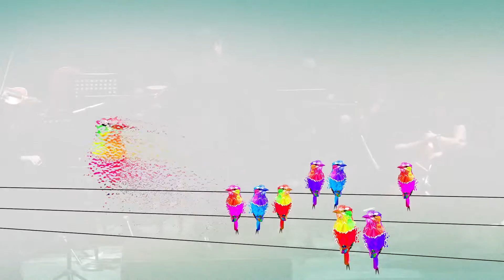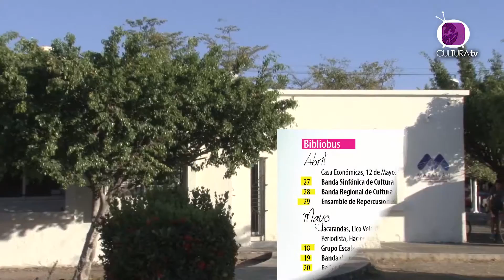¡La Temporada Primavera 2016 está en el aire!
La Temporada Primavera 2016 a realizarse del 2 de marzo al 17 de julio con la participación de 1 mil 675 artistas de México, Hungría y Cuba fue presentada este viernes en las oficinas del Instituto de Cultura de Mazatlán ante medios de comunicación.